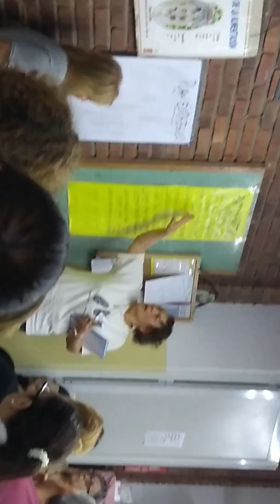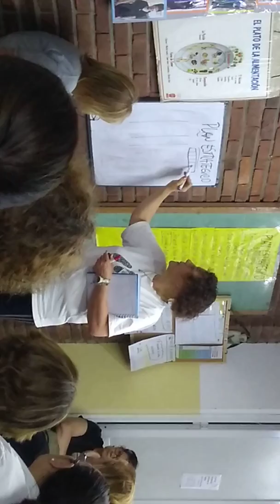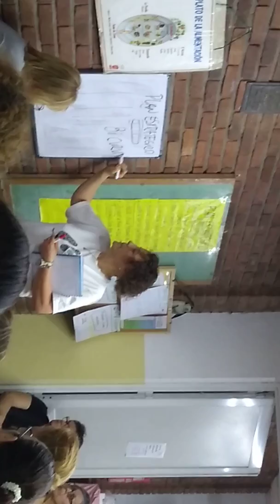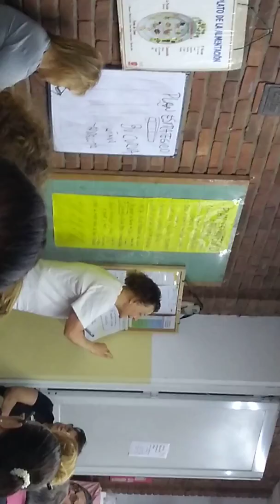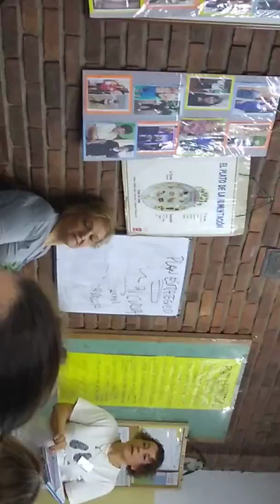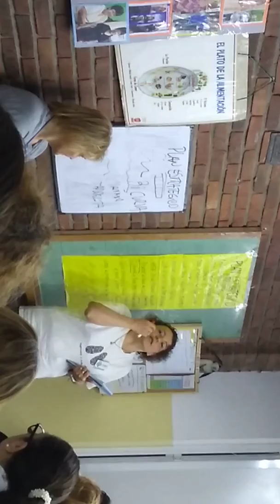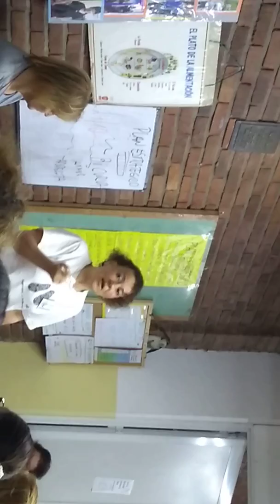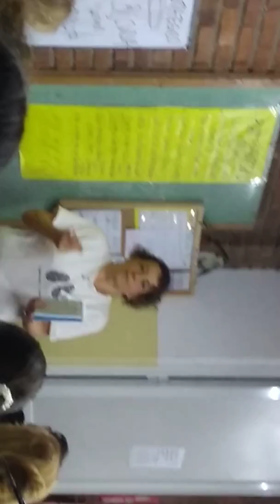Plan Estratégico - ALCO Parque Avellaneda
Plan Estratégico - ALCO Parque Avellaneda. MONI encargada